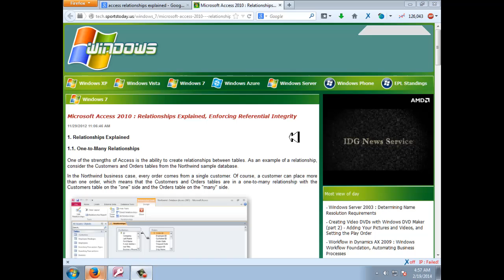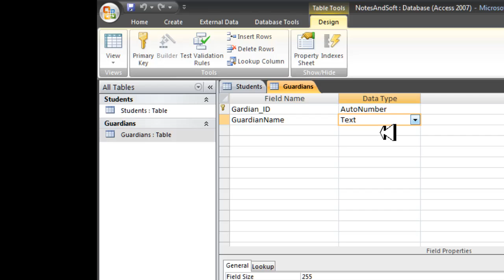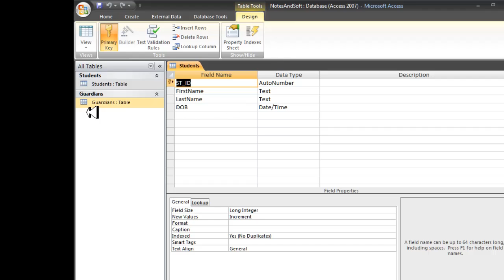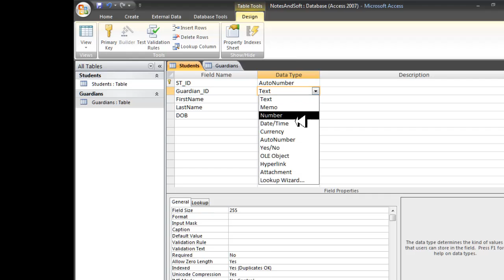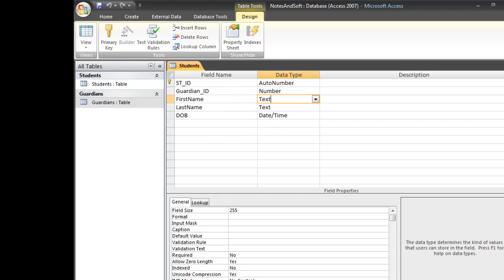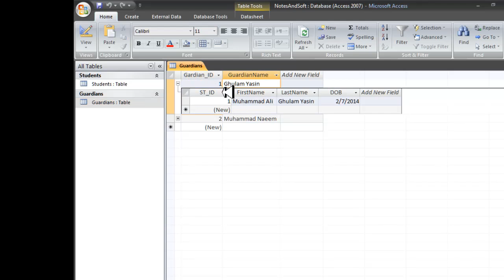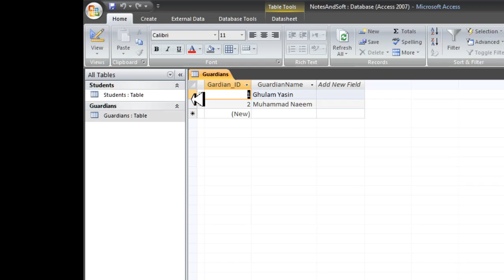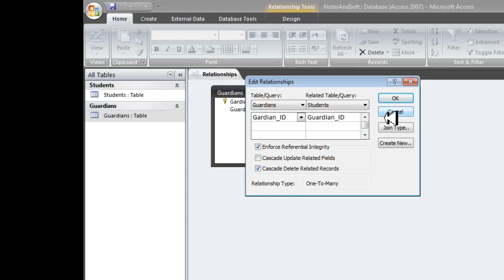Learn Microsoft Access : MS Access 2013 Urdu Video Tutorial#4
In this Tutorial i am going to tell you how to make relationship.